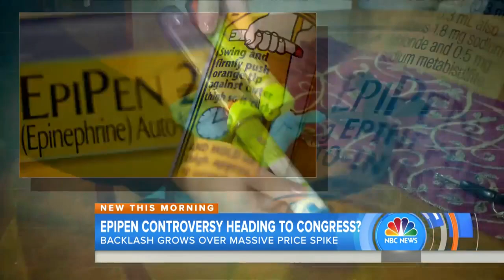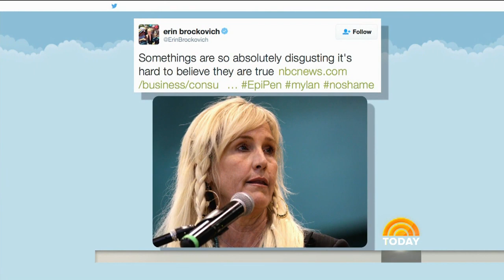EpipPen Backlash: Will Price-Gouging Allegations Spur Government Investigation? | TODAY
Mylan Pharmaceuticals, maker of the life-saving EpiPen, is the target of outrage in the wake of reports that the price of the injectors has skyrocketed in the last 10 years while CEO Heather Bresch’s pay increased to nearly $19 million. The company says a savings card will reduce the product’s price. NBC’s Tom Costello reports for TODAY from Washington, D.C.